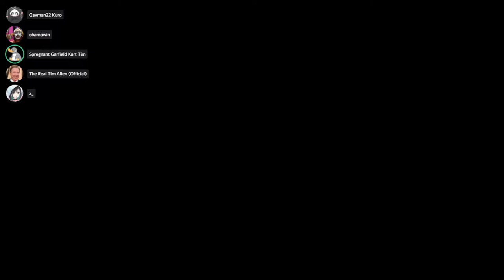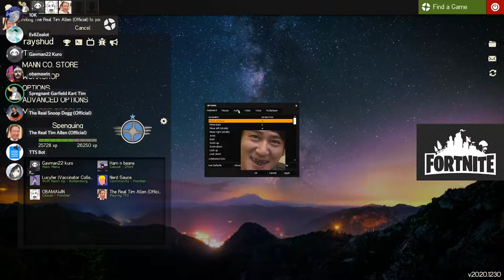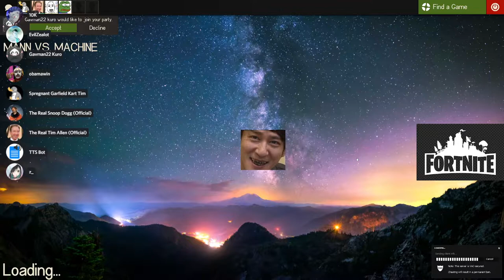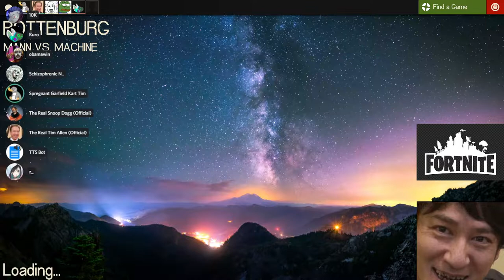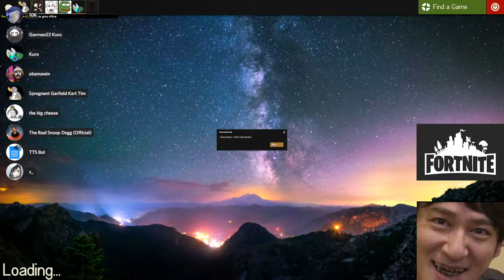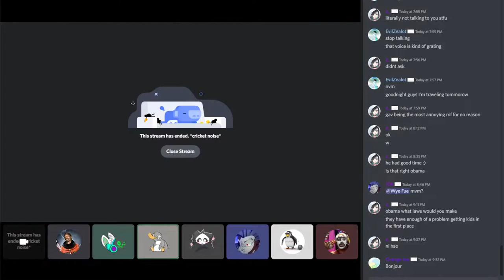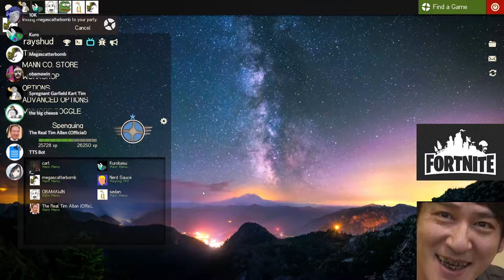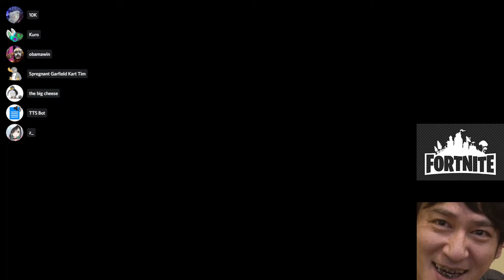MVM with OBAMA AND TONY ALLEN TF2 Vod